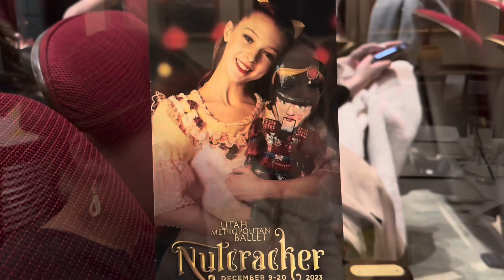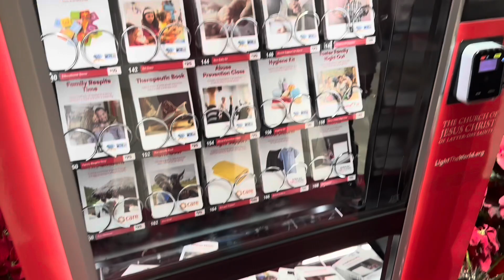Forsloff Christmas 2023